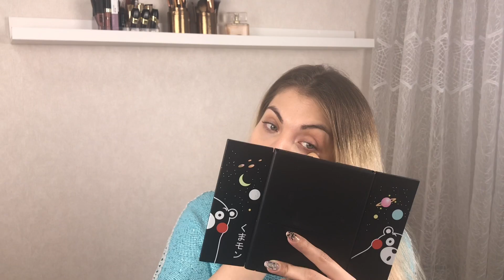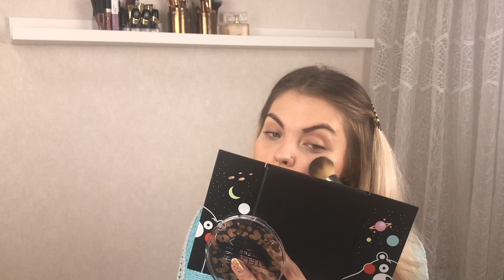КОСМЕТИКА НА 1000 РУБЛЕЙ ИЗ МАГНИТ КОСМЕТИК/МАКИЯЖ/STELLARY/2ЧАСТЬ